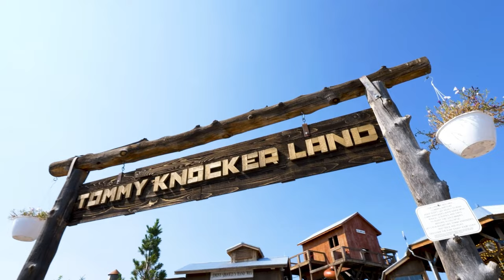The Royal Gorge Bridge in Colorado is an Icon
Royal Gorge Bridge in Colorado is a must see. The family will enjoy all there is to do at the Royal Gorge Bridge in Colorado. The bridge crosses the Arkansas River in a deep canon. Family and friends will enjoy the beautiful nature from the Royal Gorge Bridge in Colorado.